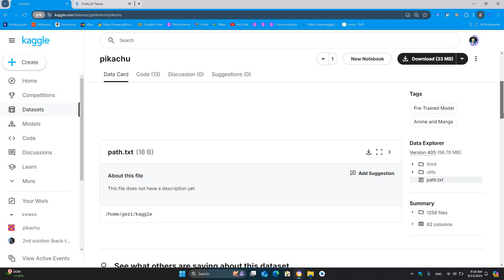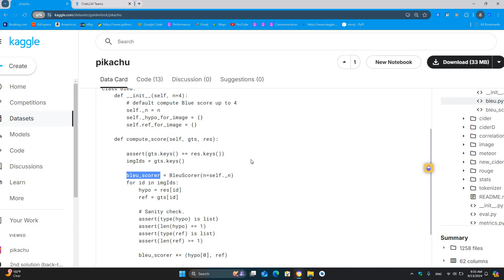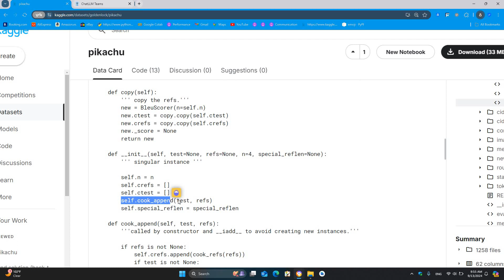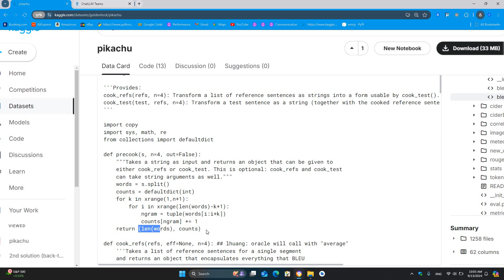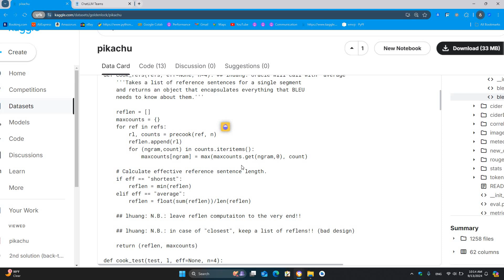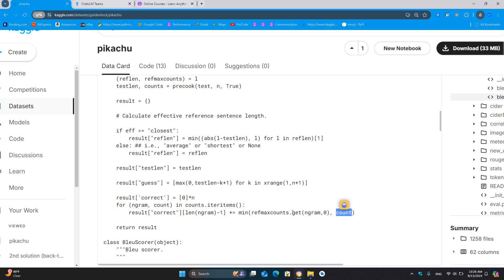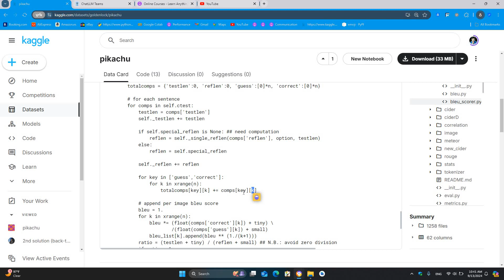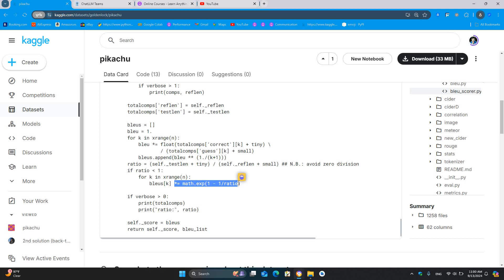تقييم نماذج الترجمه